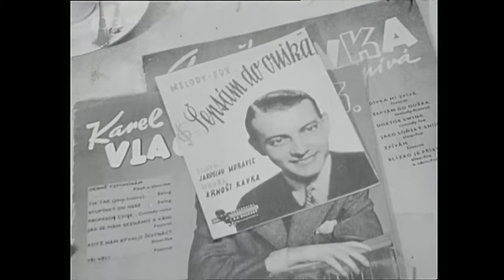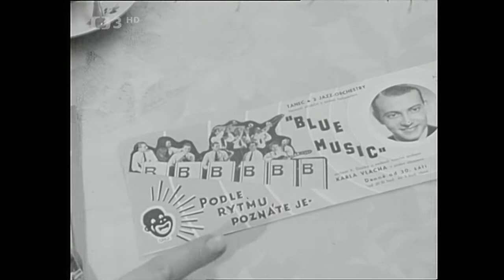Dr Swing ❖ Medailon zpěváka a skladatele Arnošta Kavky (1972)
▪︎Medailon zpěváka a skladatele Arnošta Kavky (1972). Uvádí E. Hrubeš. Připravili: L. Pospíšilová, J. Lebeda a I. Paukert, od jehož narození uplynulo v těchto dnech 90 let
Zpěvák Arnošt Kavka patřil k nadšeným průkopníkům swingové hudby v Československu. Průpravu získal u bubeníka Laci Ollaha a již v sedmnácti letech založil studentský orchestr Black and White. V pozici bubeníka působil v orchestru Gramoklubu pod vedením Jana Šímy a následně v kapele Blue Music. V roce 1939 podepsal smlouvu s Ultraphonem, který stál za vznikem několika úspěšných hitů – například písně „Už nikdy víc milovat nebudu“.

Nastupující válka však pro něj připravila tragický osud. V roce 1944 byl zatčen gestapem a deportován do koncentračního tábora. Podařilo se mu uprchnout z pražského Hagiboru, ale na samém sklonku války přišel při bombardování Prahy o malou dceru. Po válce se opět vrátil na pódia s vlastním septetem. Swingová hudba se však po únoru 1948 stala zapovězenou a po celá padesátá léta měl Arnošt Kavka zakázáno veřejně vystupovat. Stal se z něj hudební komik bavící především lázeňské hosty, ale přijímal zakázky i ze zahraničí. Zemřel v roce 1994.

K jeho 55. narozeninám vznikl v roce 1972 zábavný medailon, v němž Eduard Hrubeš osvěžuje Arnošta Kavku v paměti Pražanů dotazovaných přímo na ulici a pak se s hudebníkem osobně setkává, aby společně zavzpomínali na zlatou éru českého swingu. Velké Kavkovy hity zazpívají hvězdy soudobé populární hudby a nakonec sám Kavka v krátkých nápaditých klipech nabídne průřez vlastní tvorbou.